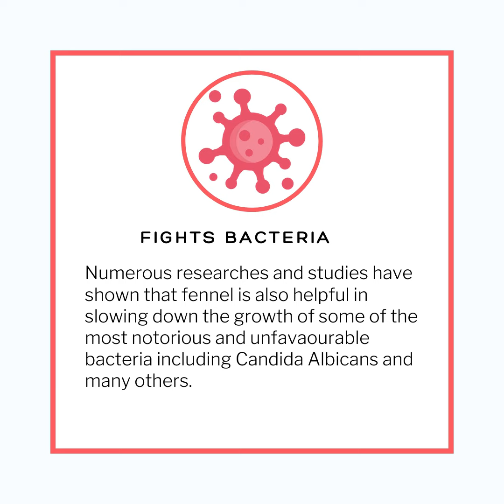The Amazing Uses and Benefits of Fennel & Fennel Seeds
Fennel is one of the most common and widely used herbs found in kitchens across the world. It is derived from Foeniculum Vulgare plant and is native to the Mediterranean region. Although, it is now available everywhere.

Both the bulb and seeds of funnels are used for different purposes – in cooking and in remedies.

Apart from being a culinary essential, fennel is also widely used as a home remedy to cure many ailments.

Benefits of Using Fennel & Fennel Seeds:

👉 Reduces Inflammation
👉 Fights Bacteria
👉 Eases Out Menstrual Cramps
👉 Helps with Heart Health
👉 Fights Certain Types of Cancer
👉 Helps Women with Breastfeeding
👉 Protects Skin Against Sunburn
👉 Buying Fennel and Fennel Seeds